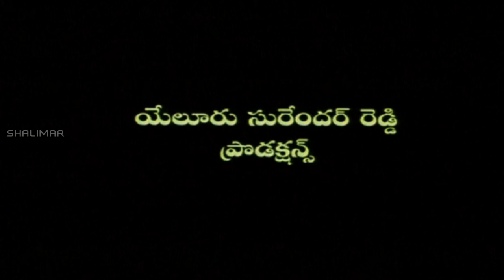Stupid Full Length Telugu Movie || Upendra, Keerthi Reddy || Shalimarcinema